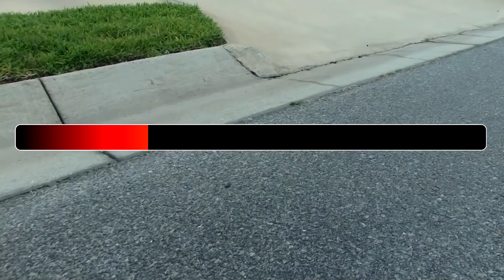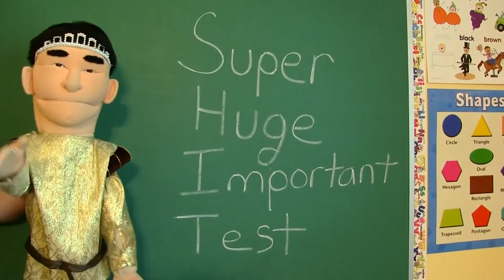SML Movie Batch Reviews: Jeffy's Scooter - Jeffy's Car Accident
A lot of meh this time